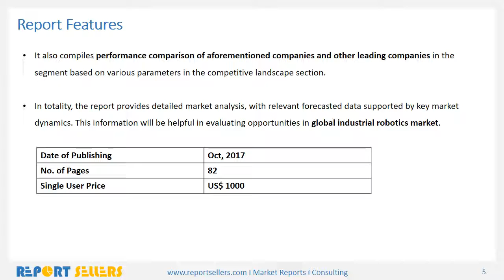Global Industrial Robotics Market Research Report | Report Sellers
Industrial robots have revolutionized manufacturing processes globally with widespread adoption in automobile and electrical/electronics industry. These are automated, programmable and movable robot system primarily used in manufacturing industry. These are designed to perform variety of chores in manufacturing and production setting which are often cited as unsuitable for human workers. Industrial robots are classified based on type of robotic arm into Articulated Robots, Cartesian Robots, Cylindrical Robots, Spherical and Scara Robots.